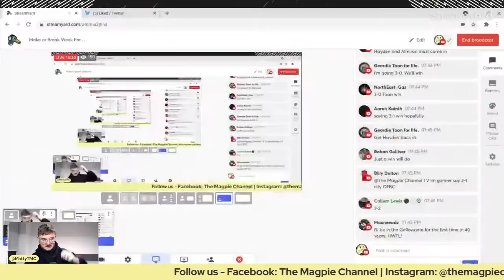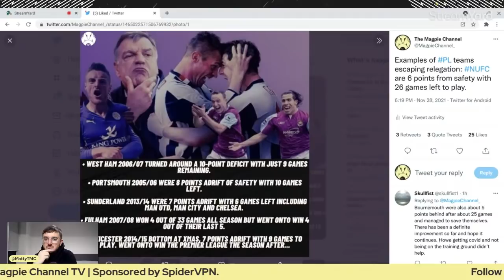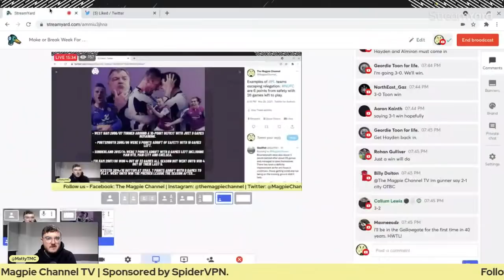Make or Break Week For Newcastle!! Norwich Preview & Lineup Prediction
Follow us -

SpiderConnect Routers for easy access to browse, stream and game safely online. SpiderVPN take care of your rights to privacy and freedom online.